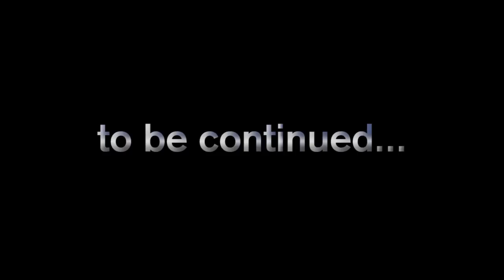Ultra Hardcore Season 7 Episode 3 - "Subterranean Exploration" (Z438)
Season 7 of Mindcrack Ultra Hardcore is a free for all battle between 7 teams of 2 players each.  The battlefield is a 1600x1600 arena surrounded by a glass wall which we may not go beyond.  We use a mod that prevents players from regenerating health, even when hunger is full.  The only way to recover lost health is by crafting a golden apple or brewing a health potion, but the ingredients now require gold bars instead of nuggets.  Seven teams enter, but only one will survive in season 7 of Mindcrack Ultra Hardcore!